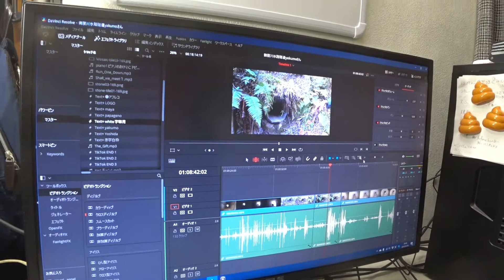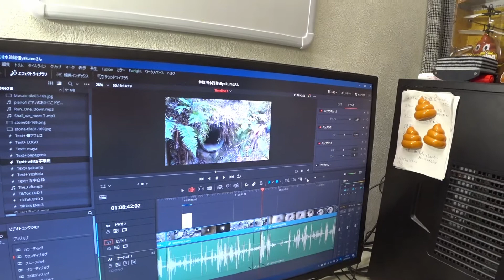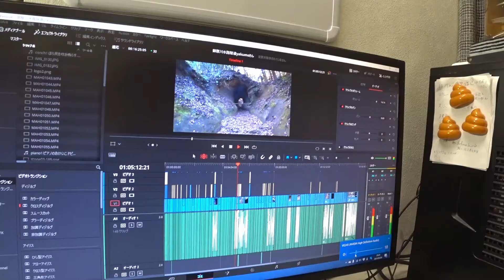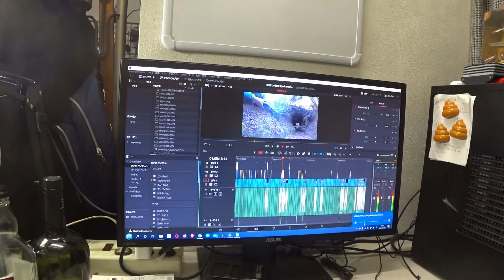【日常+α】明日はマクドナルド新商品の発売日!!～おっさんユーチューバーの日常#24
ということで、マックの動画をアップするかと思います。それから、メインチャンネルも更新できるはずなので、どうか宜しくお願いします。

※パパゲーノのメインチャンネル